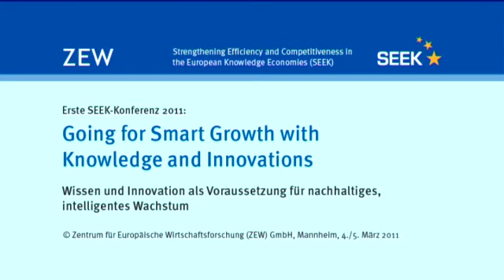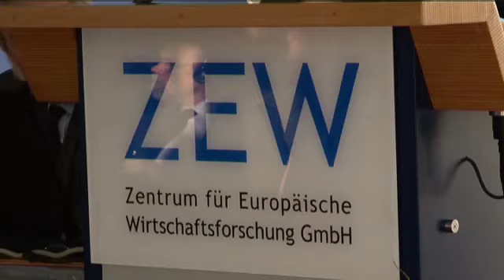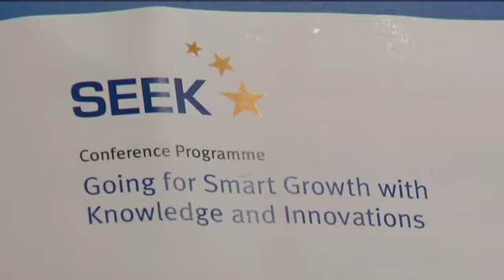Auftaktkonferenz zum Forschungsprogramm SEEK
Zur Auftaktkonferenz des Forschungsprogramms "Strengthening Efficiency and Competitiveness in the European Knowledge Economies" (SEEK) am 4. März 2011 in Mannheim konnte ZEW-Präsident Wolfgang Franz rund 200 Teilnehmer aus Wissenschaft, Politik und Wirtschaft aus 20 Ländern begrüßen.

Eröffnet wurde die Konferenz vom Ministerpräsident des Landes Baden-Württemberg, Stefan Mappus, sowie der EU-Forschungskomissarin Máire Geoghegan-Quinn.

In seiner Begrüßungsansprache dankte Wolfgang Franz zunächst Ministerpräsident Mappus dafür, dass das Land Baden-Württemberg das Forschungsprogramm SEEK finanziert. Er umriss noch einmal den Auftrag des SEEK-Programms, Politik und Wirtschaft intelligente Wege aufzuzeigen, wie die wissensbasierten Volkswirtschaften in Europa weiterhin innovativ bleiben und im internationalen Wettbewerb um Talente, Ressourcen und Wissen ihren Wohlstand bewahren können.

Der Ministerpräsident von Baden-Württemberg, Stefan Mappus, legte in seiner Rede dar, dass Europa derzeit nicht in "Bestform" sei. Dies sei einerseits die Folge der globalen Finanz- und Wirtschaftskrise, andererseits müsse Europa aber auch mit den Folgen der demografischen Entwicklung sowie der Überschuldung öffentlicher Haushalte zurecht kommen. Hier hake die "Europa 2020-Strategie" der EU ein, zu deren Umsetzung das SEEK-Forschungsprogramm beitragen solle. "Europa und auch Baden-Württemberg setzen auf neue Modelle des Wissenstransfers, um gestärkt aus der aktuellen Krise hervorzugehen", sagte Mappus. Das Spitzenforschungsprogramm SEEK, das das ZEW gemeinsam mit Partnern aus aller Welt umsetze, sei ein leuchtendes Beispiel dafür, wie die Wissenschaft die Politik mit konkreten Handlungsempfehlungen beraten könne. Diese Erfolgsgeschichte sei nur möglich gewesen, weil Baden-Württemberg immer den Aufstieg durch Bildung gefördert habe. "Und so wird es auch bleiben", versicherte der Ministerpräsident zum Abschluss seines Vortrags.

Máire Geoghegan-Quinn, Kommissarin der EU für Forschung, Innovation und Wissenschaft, lobte Baden-Württemberg als "Europe's Leading Powerhouse of Innovation".  "Der Start des SEEK-Forschungsprogramms am ZEW macht deutlich, dass Baden-Württemberg seine Position unter den führenden wissensbasierten Wirtschaftsräumen behaupten möchte", sagte Geoghegan-Quinn. Damit sei Baden-Württemberg ein Vorbild für die gesamte EU. Sie werde all ihre Kraft dafür einsetzten, dass sich die EU zu einer hochinnovativen Gemeinschaft entwickle, erklärte die Kommissarin.

Weitere Informationen zu SEEK sowie einen Livestream des ersten Konferenztages finden Sie